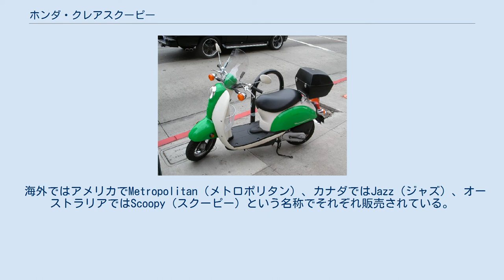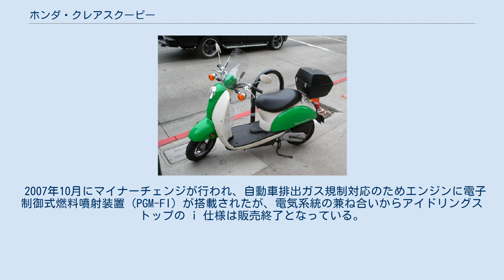ホンダ・クレアスクーピー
クレアスクーピー (CREA SCOOPY) は、本田技研工業がかつて製造販売した排気量49㏄の原動機付自転車に分類されるスクータータイプのオートバイである。
 1990年代にヒットしたジョルノから4サイクルエンジンに進化したジョルノクレアに次ぐファッションスクーターとして2001年1月に発売。
そのかわいらしい丸みを帯びたデザインと共に、新規格の4サイクル「CLEAN4」エンジンの「経済性・静寂性・耐久性・クリーン性」といった優位性をアピールし、またACGスターターを装備しアイドリングストップ機能を加えた クレアスクーピー・i 仕様も発売している。
 発売当初にはイメージキャラクターとしてモーニング娘。
を起用し、主なターゲットの若い女性を中心にヒットする。
 なお同社には、過去に使用した商標（車名）を2輪・4輪問わず再使用する慣習があり、本商標は1980年代にヨーロッパ向け輸出専売スクーターの車名として初めて使用され、本モデルのカナダ向け仕様に使われた。
 海外ではアメリカでMetropolitan（メトロポリタン）、カナダではJazz（ジャズ）、オーストラリアではScoopy（スクーピー）という名称でそれぞれ販売されている。
アメリカ・カナダの北米仕様では現地の法規に合わせ、ウインカー・テールランプの大型化、フロントフェンダーやリア周りへの反射板設置などの相違点が見受けられる。
また過去には「漢字ブーム」に合わせた“Kanji”仕様の外装もラインナップされていた。
 2007年10月にマイナーチェンジが行われ、自動車排出ガス規制対応のためエンジンに電子制御式燃料噴射装置（PGM-FI）が搭載されたが、電気系統の兼ね合いからアイドリングストップの i 仕様は販売終了となっている。
 2011年に復活販売されたジョルノと入れ替わる形で日本仕様の生産終了が公表された。